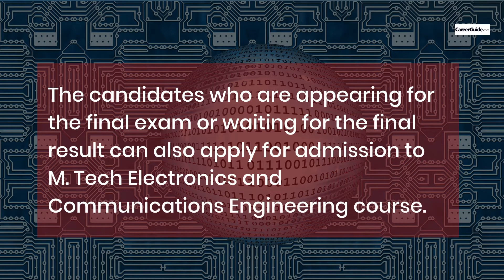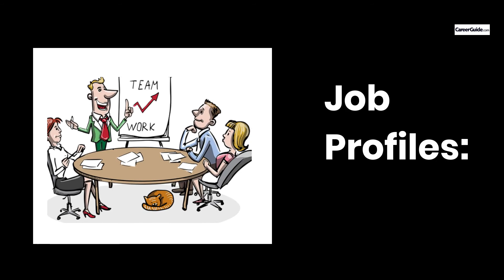All About M Tech in Electronics and Communications Engineering | Post Graduation | Higher Education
Here's a video on all one needs to know about M. Tech. in Electronics and Communications Engineering. Masters of technology is generally pursued after bachelors of technology (BTech) or bachelors of engineering (BE) in various fields of engineering, this video on Electronics and Communications Engineering gives insights of the following:

1. Course structure
2. Eligibility criteria
3. Entrance exams
4. Top colleges
5. Branches for M. Tech.
6. Job profiles with avg salary